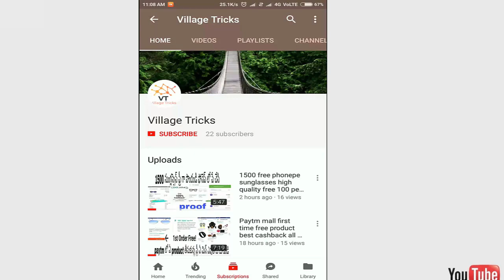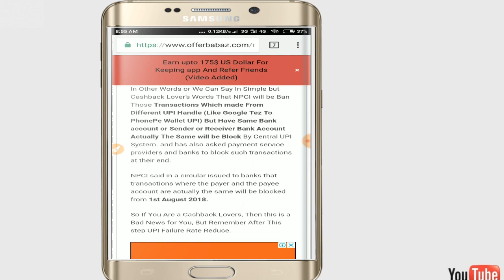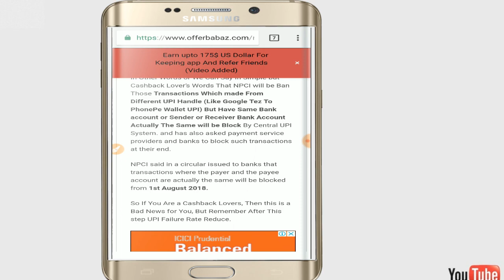upi Accounts are blocking soon by NPCI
NPCI upi Accounts are blocking soon by NPCI